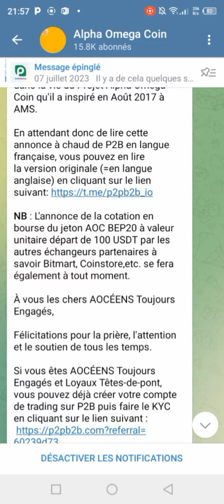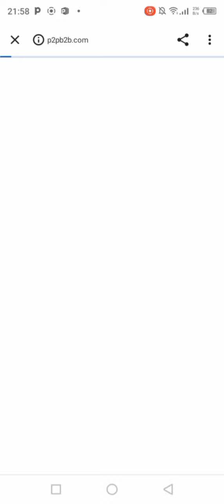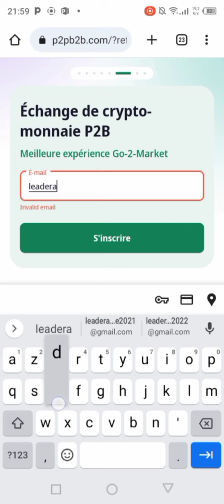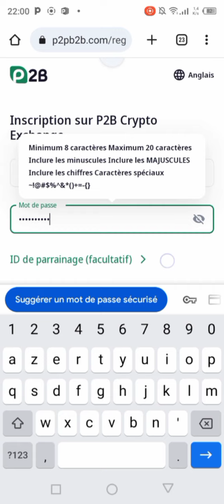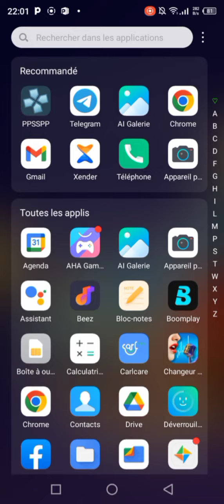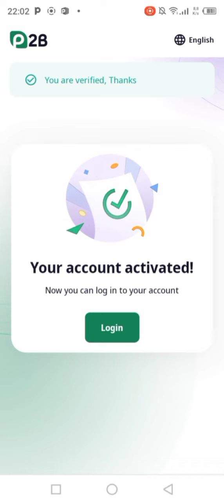08 Juillet 2023 : P2B: TUTO SUR COMMENT CREER VOTRE COMPTE DE TRADING